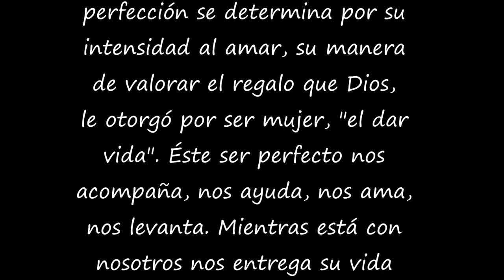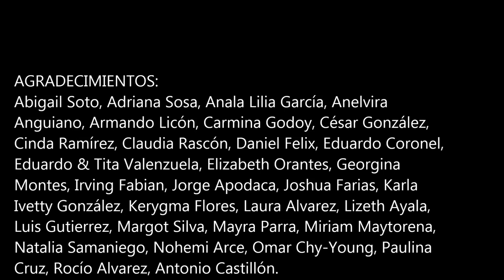Le Roi Abelar - Perfecta Mujer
Segunda tema compartido del disco "personas de mi mundo" . Guaymas, Sonora. Diciembre 2015.